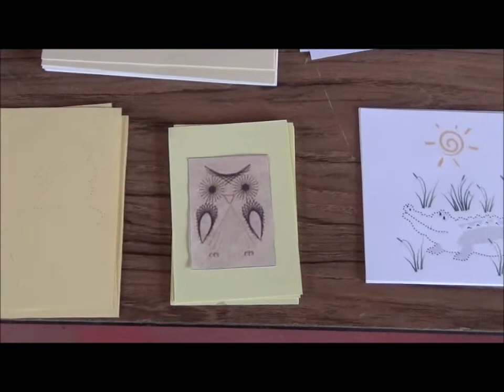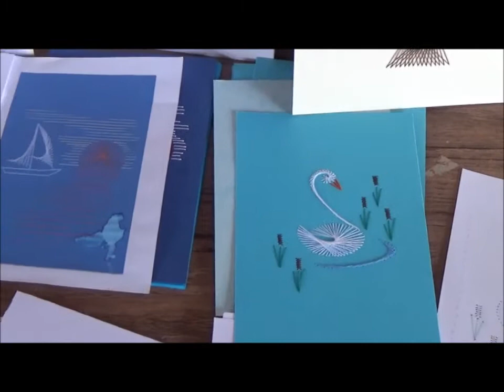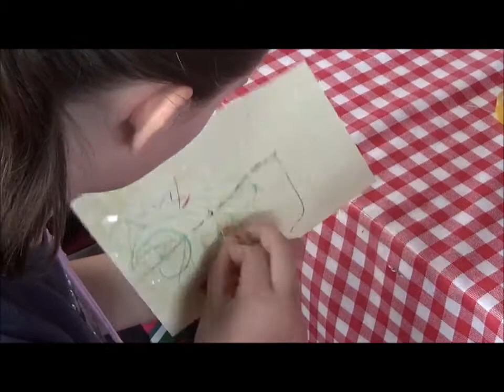2018 - IV. Fonalgrafikai tábor - Gyermekek